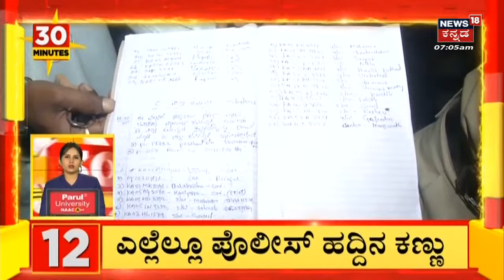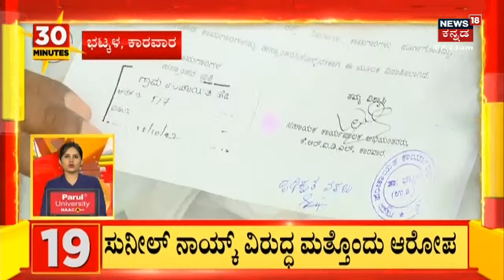BS Yediyurappa On Banjara Community | ನಾನು ಬದುಕಿರೋವರೆಗೆ ಬಂಜಾರ, ಬೋವಿ, ಕೊರಚಕ್ಕೆ ಅನ್ಯಾಯವಾಗಲ್ಲ- BSY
BS Yediyurappa On Banjara Community | ವಾರದ ಹಿಂದಷ್ಟೇ ಶಿವಮೊಗ್ಗ ಜಿಲ್ಲೆಯ ಶಿಕಾರಿಪುರದಲ್ಲಿ ಸಿಡಿದೆದ್ದಿದ್ದ ಬಂಜಾರ ಸಮುದಾಯದವ್ರು ಬಿಎಸ್​​ವೈ ಮನೆ ಮೇಲೆ ಕಲ್ಲು ತೂರಿದ್ರು. ಇದರ ಬೆನ್ನಲ್ಲೇ ಈಗ ಬಂಜಾರ ಸಮುದಾಯದವ್ರ ಸಿಟ್ಟು ತಣ್ಣಗಾಗಿಸೋ ಪ್ರಯತ್ನ ನಡೆದಿದೆ. ಶಿಕಾರಿಪುರದಲ್ಲಿ ಬಂಜಾರ ಸಮಾಜದವ್ರ ಜೊತೆ ಸಭೆ ನಡೆಸಿದ ಯಡಿಯೂರಪ್ಪ ಮನವೊಲಿಕೆ ಮಾಡಿದ್ದಾರೆ.  | Reservation Peotest | Shivamogga | BS Yediyurappa